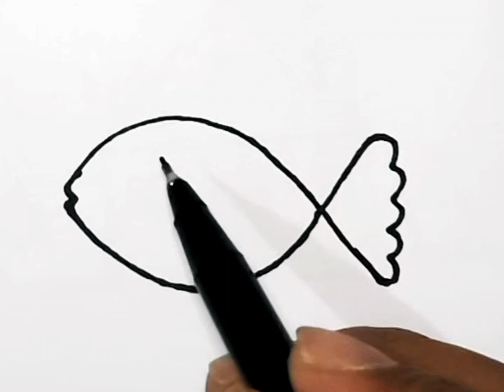Cute Rainbow Fish 🐠 for Kids | Easy step by step Fish drawing, Drawing for kids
Fish drawing
Drawing tutorial

Rainbow Fish Drawing, Painting, Coloring for Kids & Toddlers | Easy Step by Step Drawingfor kids

How to draw Cute Clown Fish | Easy Clown Fish drawing step by step, easy drawing

Draw a Cute Rainbow Fish step by step painting for beginners

This video's for learning purpose